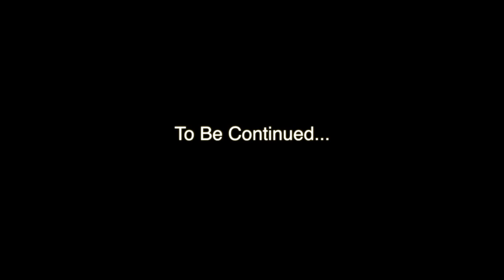The Curse at Starbucks- An Improv Story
Hey you guys! We decided to do a little improv this week! It's really random, we know, but we had fun making it. Hope you guys enjoyed!